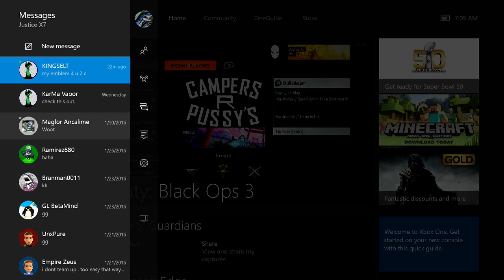Life Lessons Ep. 1 + Hate Mail! - (Black Ops 3 Multiplayer)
Guy sends me a message after getting 50+ dropped on him in TDM. So I decided to record everything and get this first episode of this series started. More series to come covering all sorts of subjects, mostly fun of course. Comments and opinions always welcome.